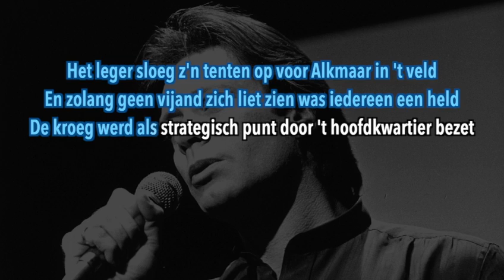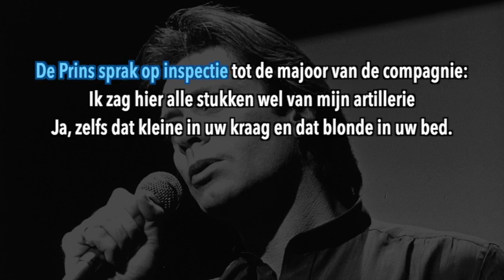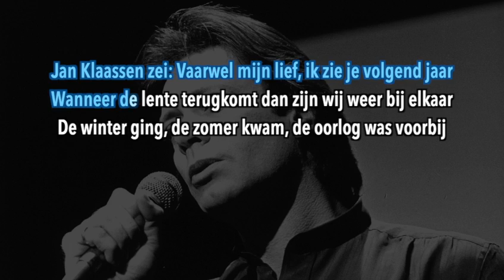Rob de Nijs - Jan Klaassen De Trompetter (karaoke)